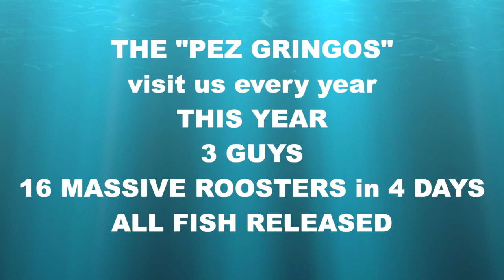MEXICAN MINUTE LA PAZ FISHING REPORT from Tailhunter Sportfishing for Week of June 24 -July 1, 2021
Our regular weekly video fishing report from
Tailhunter Sportfishing
Week of June 24 - July 1, 2021
Full service outfitters since 1995
Let us put your whole fishing adventure vacation together including fishing, hotel, transportation, daytime activities and more!